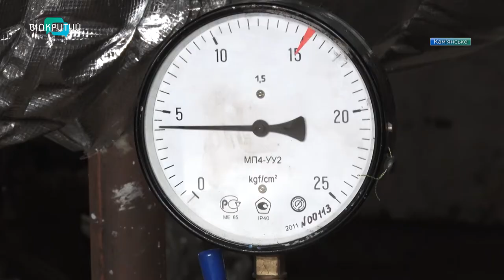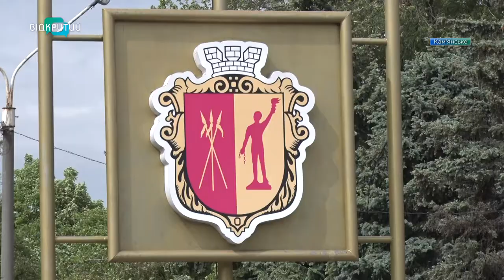Кам'янське готове до опалювального сезону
Котельні відремонтували, обладнання перевірили, електромережі модернізували. У міськраді Кам’янського переконують, місто готове до опалювального сезону. Подробиці далі у сюжеті.